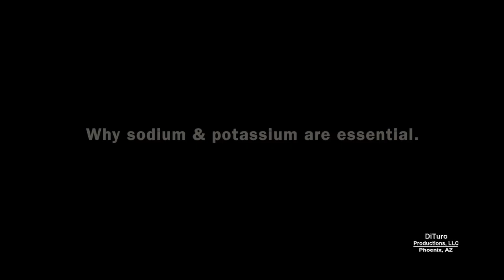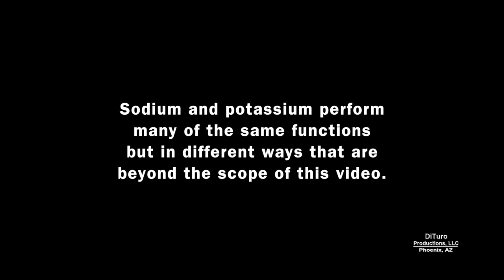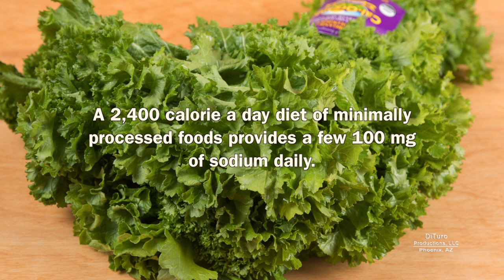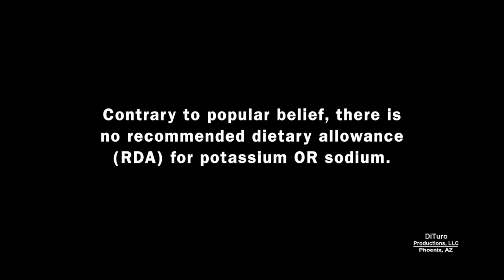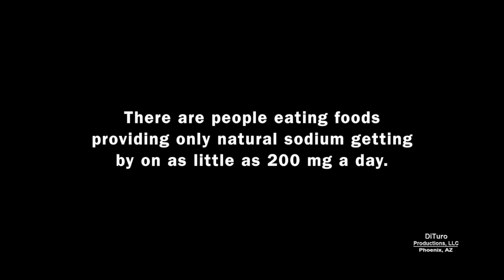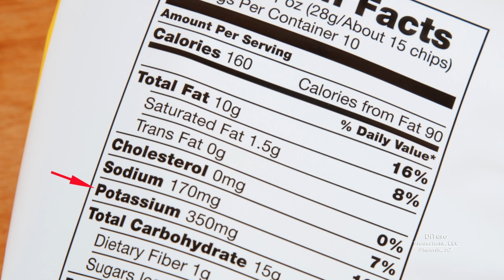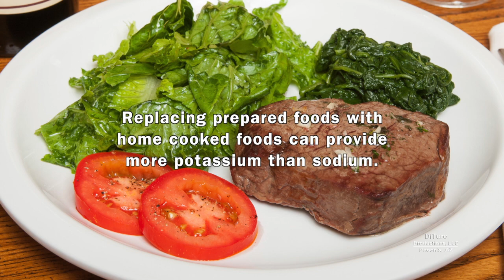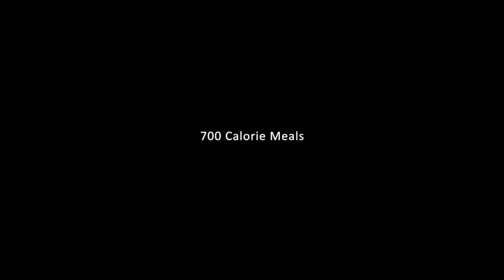Sodium vs. Potassium (700 Calorie Meals) DiTuro Productions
Sodium and potassium are essential nutrients. Some diets provide far more sodium than potassium the opposite of what occurs in nature. This video looks at:

• Why sodium & potassium are essential.
• Sodium & potassium RDA.
• Natural versus added sodium.
• Diet and sodium.
• Diet and potassium.
• Potassium, Sodium & Electrolytes